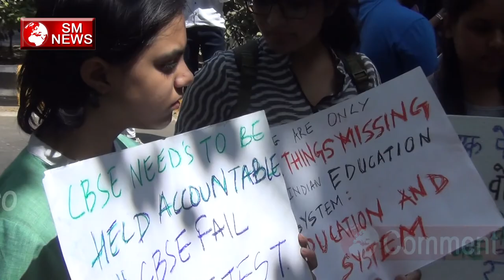CBSE will conduct re-examination CBSC से परेशान इन student का DARD NAHI DEKH पाएंगे आप